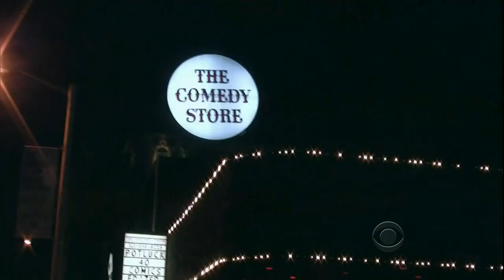Diane Kruger is very hot and flirty with Craig Ferguson || Full Show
The Late Late Show

00:00 - start

19:30 - Diane Kruger
30:04 - Tony Hale
37:47 - Outro